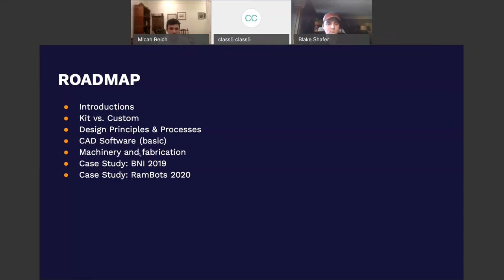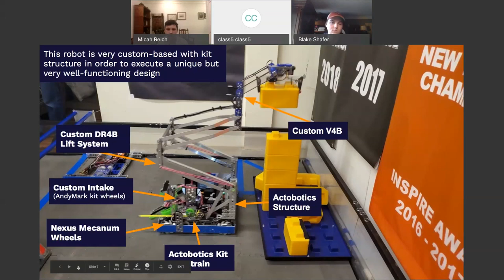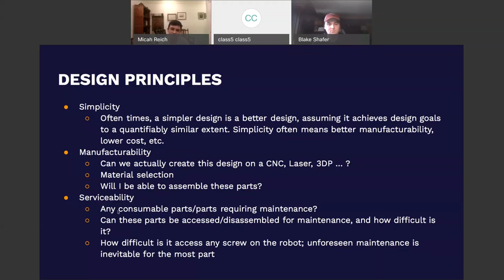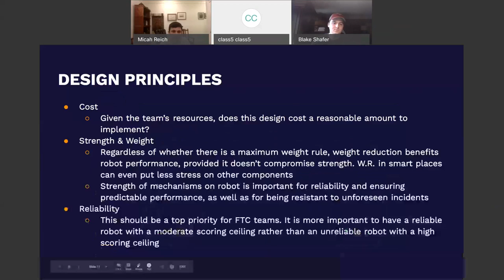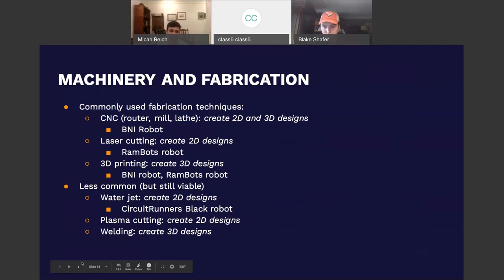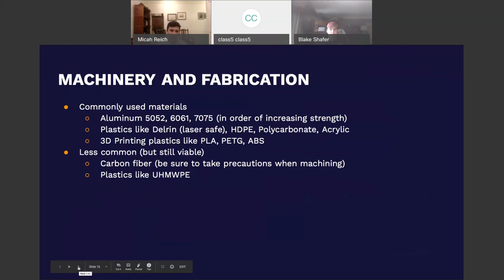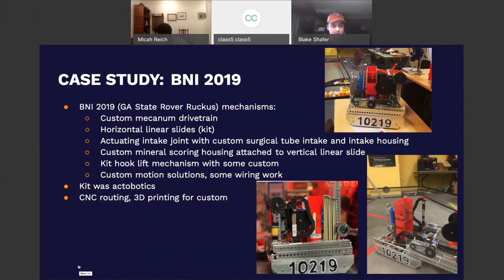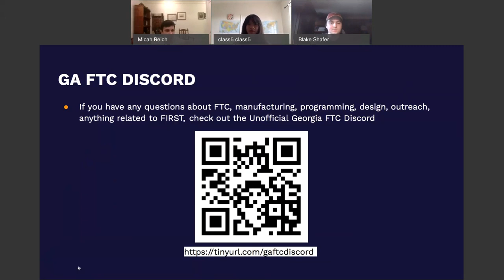Manufacturing and Custom Design FTC, FRC